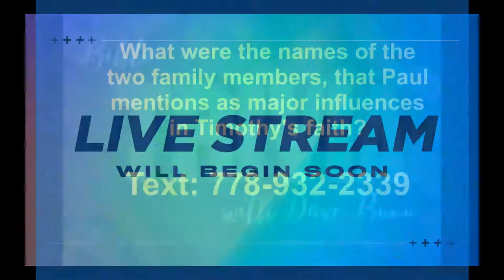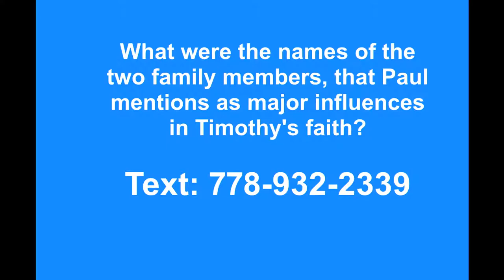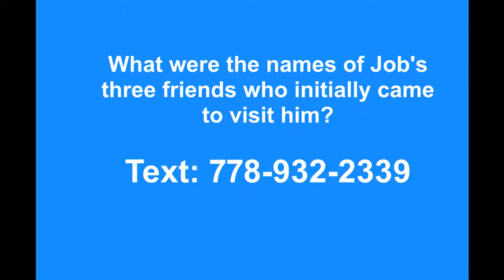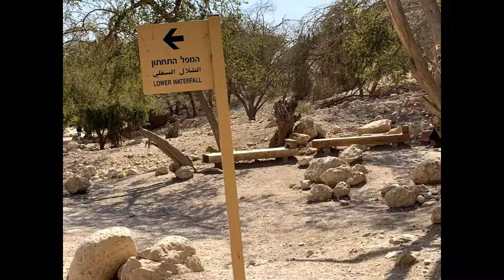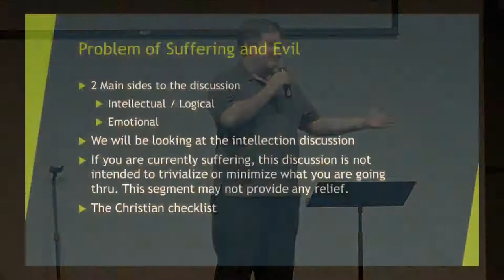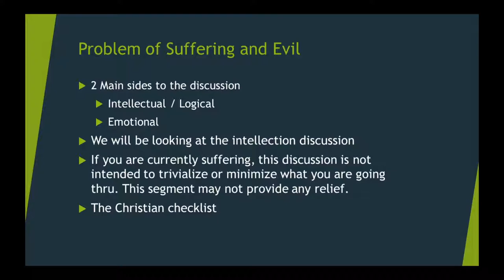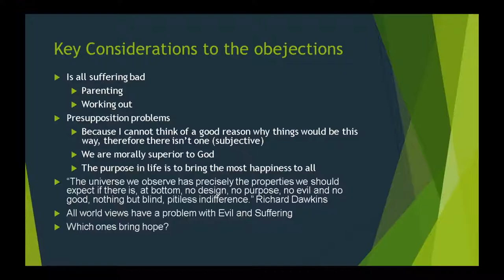5 for Faith (Feb 6)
Thanks for joining us for 5 for Faith, 2022.